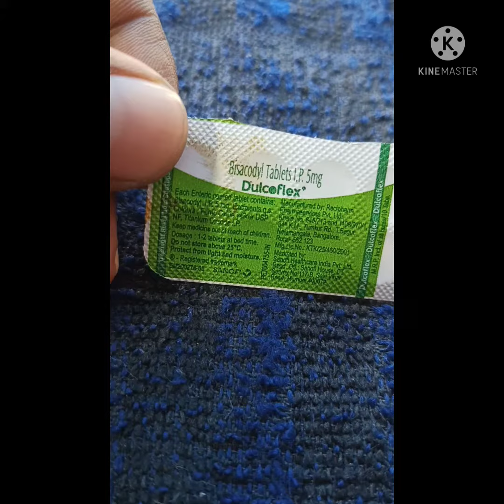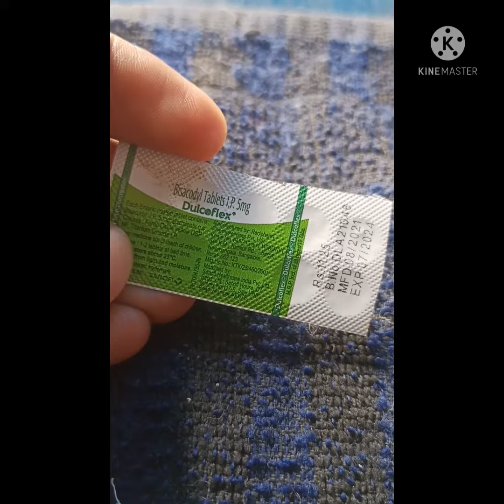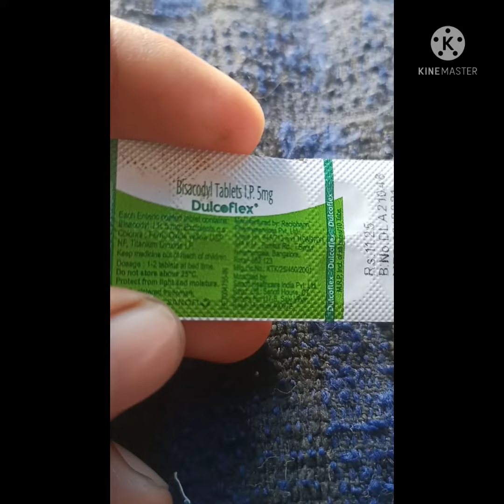Dulcoflex tablet use in Hindi, SIDE effects, Benefits